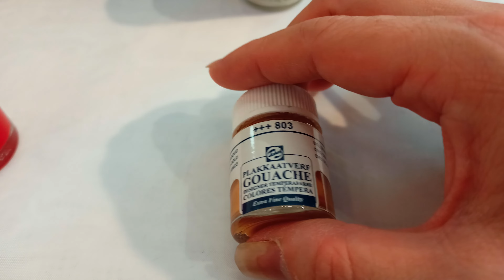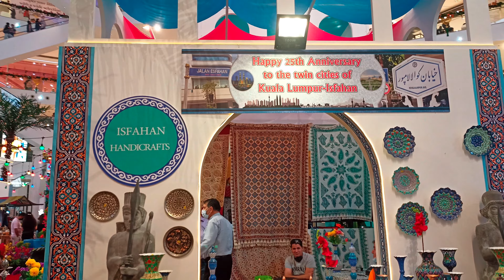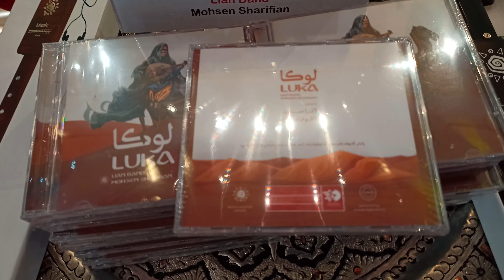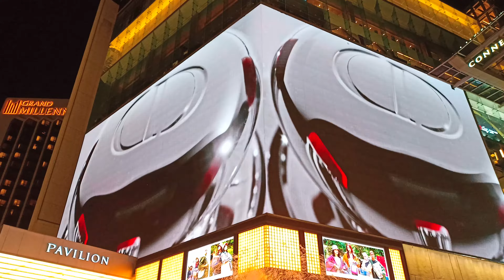Pavilion Kuala Lumpur, Raya Special 2022